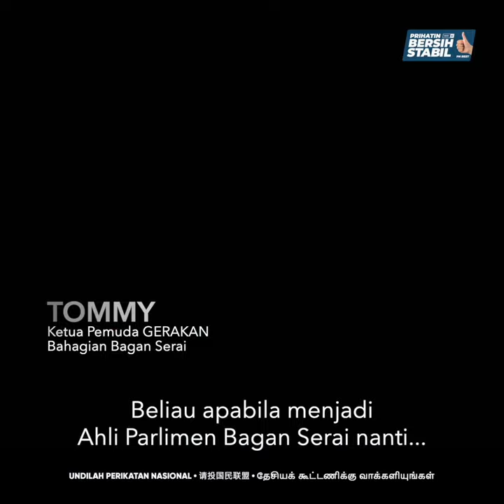[IDRIS AHMAD] Kepelbagaian Kaum di Malaysia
Kepelbagaian kaum dan adat resam adalah identiti unik negara kita.

Kita dalam Islam ini diajar agar saling hormat-menghormati dan mewujudkan toleransi dalam membina negara yang stabil dan sejahtera.